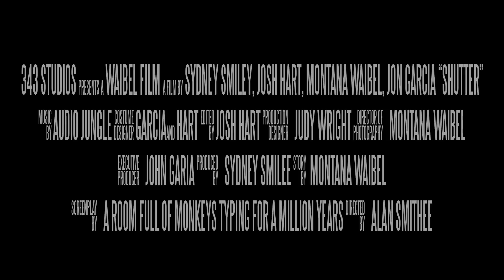Shutter | Movie Trailer